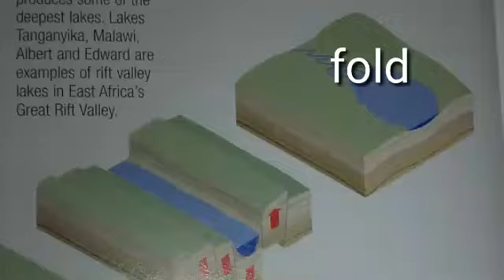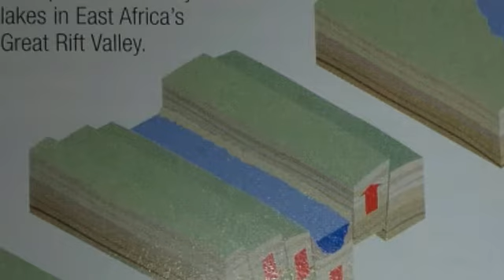lake formation types in hindi for IAS 2020,2021,2022,2023,2024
lake formation types